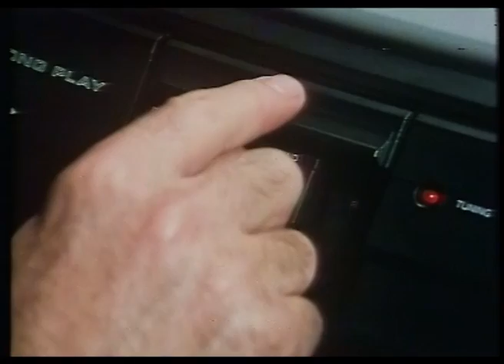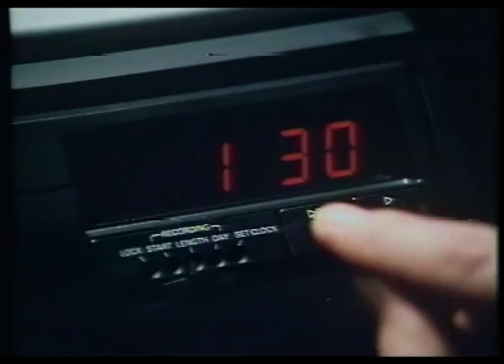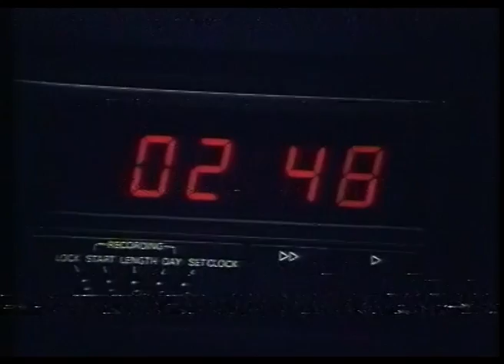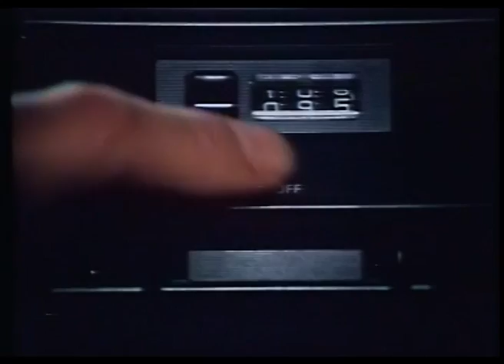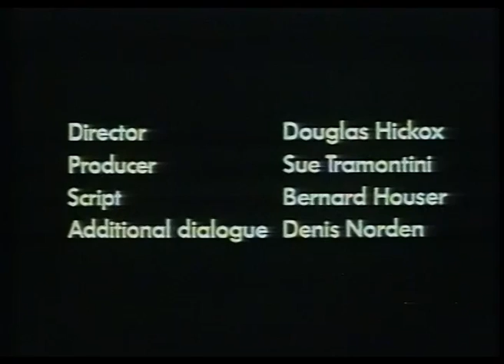The Philips Time Machine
I uploaded this elsewhere, years ago but here it is in 'better' quality.  It's dear old Denis Norden - who appears to be living in some sort of castle - promoting the Philips VCR / N1700 format and rather over-egging it in my opinion. Still, I suppose the various concepts of domestic video recording were unfamiliar to most of us in those days.

Ironically, as a demo of the format, this leaves a lot to be desired.  The tape has obviously been hammered over the years (literally by the looks of it) and the duplication quality (or 'video printing' as they called it then) is poor too - very dark,  over-sharpened and with distorted audio.  I've tried to improve it as much as possible.